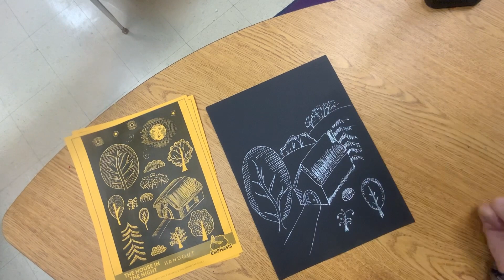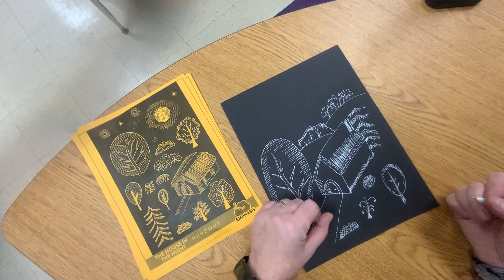House in the Night day 1